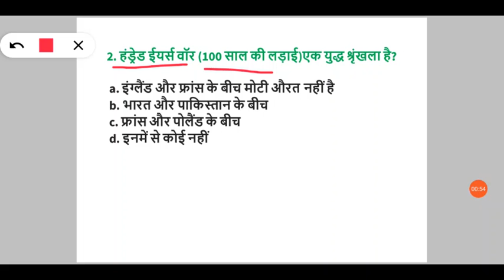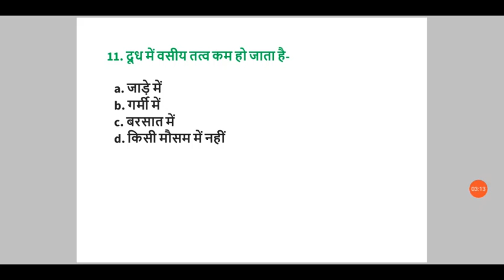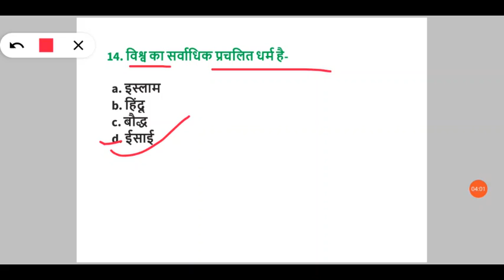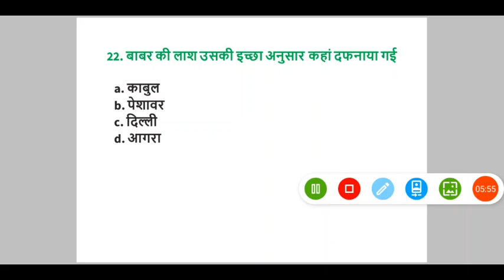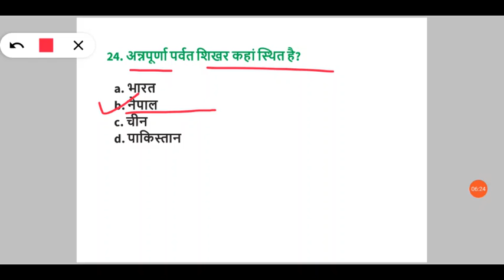MCQ Questions and Answers | MCQ Questions and Answers 2020 | MCQ Questions Tricks